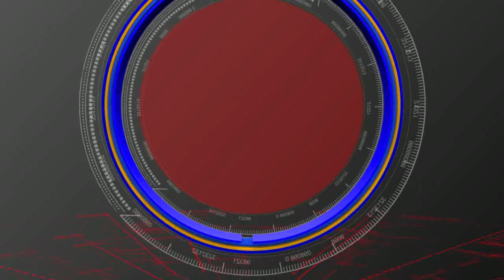GINNIS WORLD RECORDS@SHANTHIKRISHNA SEVA SAMITHI //S90 NEWS CHANNEL